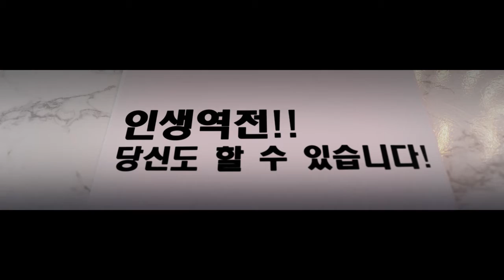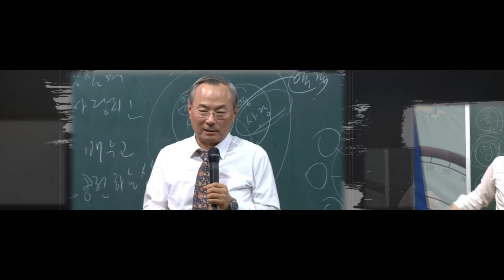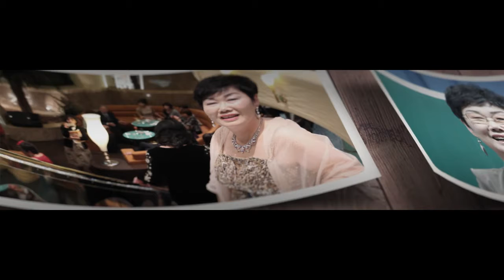จากลูกเป็นขี้เหล่กลายเป็นหงษ์ร้อยล้าน คุณคิมยอนซุก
ช้อปปิ้งออนไลน์น้องใหม่ที่คุณตามหามาทั้งชีวิต
สินค้าจำเป็นใช้ในชีวิตประจำวันนำเข้าจากประเทศเกาหลี
ลูกค้า 15ล้านคนทั่วโลกไว้วางใจ ยอดขายปี 2020กว่า 50,000ล้านบาท
ยอดขายทั่วโลก
50,000ล้าน
 แบ่งกำไร 20%
1,000ล้านบาท
มาเฉลี่ยให้แก่ลูกค้าVVIP
15ล้านคนทั่วโลก
ฉลาดใช้เงิน
มีความสุขกับการใช้ชีวิต
เพื่อสมัครเป็นลูกค้าVVIP รับส่วนลด20% และส่วนแบ่งกำไร

♥️ สมัครสมาชิกที่เวปนี้